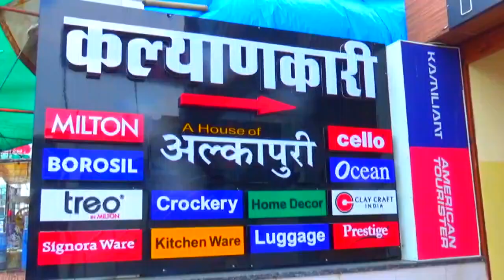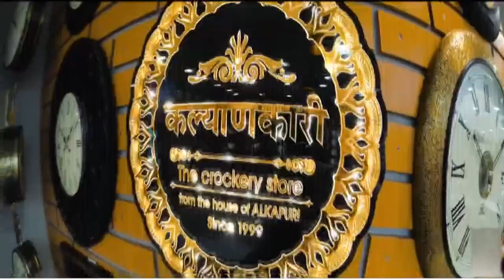अज्ञात कारणो के चलते किशोरी ने लगाई फांसी